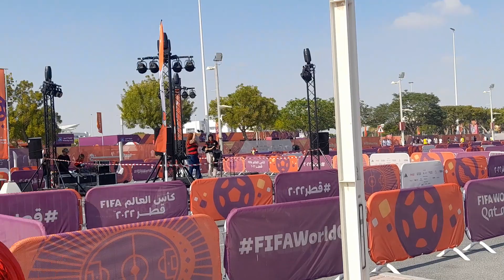ENGLAND VS IRAN | FIFA WORLD CUP QATAR 2022 | ENGLAND FANS | KHALIFA STADIUM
ENGLAND VS IRAN | FIFA WORLD CUP QATAR 2022 | ENGLAND FANS | IRAN FANS | KHALIFA STADIUM | FIFA QATAR | ENGLAND IRAN FANS CELEBRATIONS